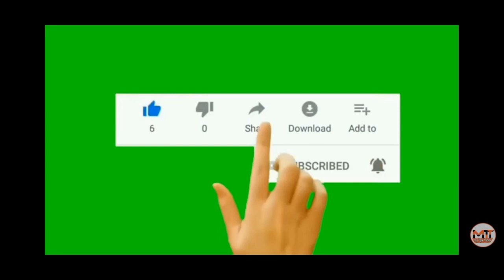Increase your Concentration & Memory Power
These Activities are improve your Concentration and Memory Power